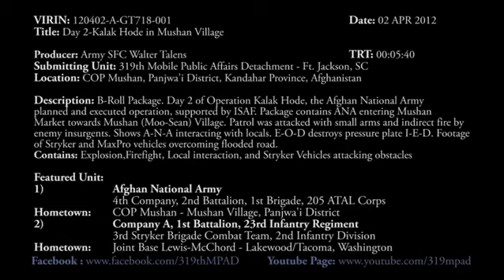Patrol Attacked With Indirect Fire During Operation Kalak Hode in Panjawi, Afghanistan Day 2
Day 2 of Operation Kalak Hode, the Afghan national army planned and executed operation, supported by ISAF. Scenes include ANA entering Mushan Market towards Mushan Village. Patrol was attacked with small arms and indirect fire by enemy insurgents. Shows ANA interacting with locals. EOD destroys pressure plate IED. Footage of Stryker and MaxPro vehicles overcoming a flooded road. Produced by Sgt. 1st Class Walter Talens.